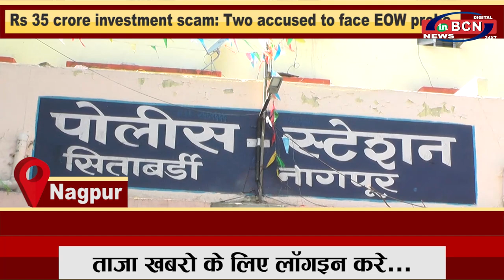INBCN NEWS | 11 November 2020 | English Bulletin